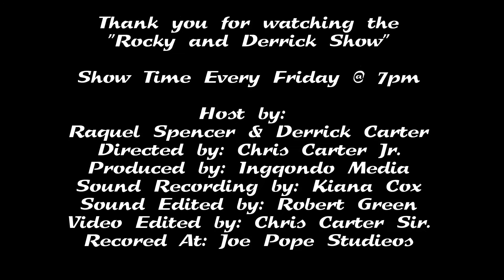Cosplayer Frankie Interviewed By Rocky and Derrick at HQ Greensboro!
Cosplay (コスプレ kosupure), a portmanteau of the words costume play, is a performance art in which participants called cosplayers wear costumes and fashion accessories to represent a specific character.

is a interview video podcast program from a kids point of view.
We interview kids and adults that are making an impact in the
community. If you are doing something that helps kids or doing
something positive in your community please lets us know so we
can let the world know that kids are doing great things.